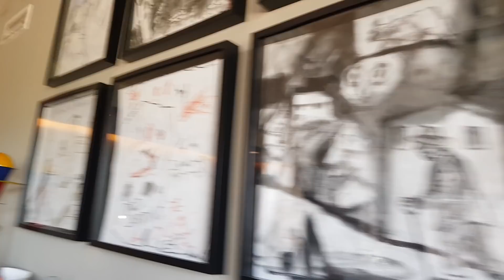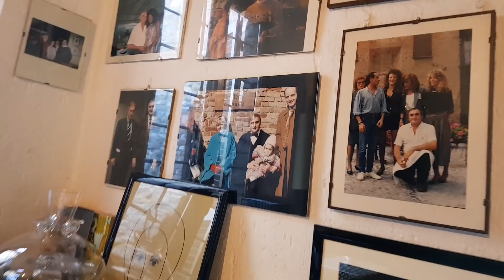3 Замок Куаттро. Италия, швейцарцы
3 Замок Куаттро. Италия, швейцарцы